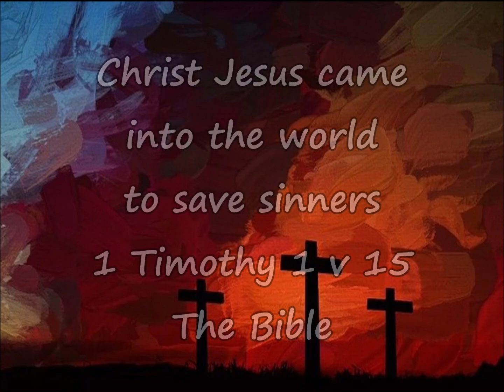Jesus Heals Poem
This poem is taken from Mark 7 & 8 where Jesus heals a deaf man and later, a blind man. He changes their lives for good. The Lord Jesus also explains that the wrong that we do comes from our hearts and that He came to suffer from our sins and if we turn in trust to Him we can have our sins forgiven